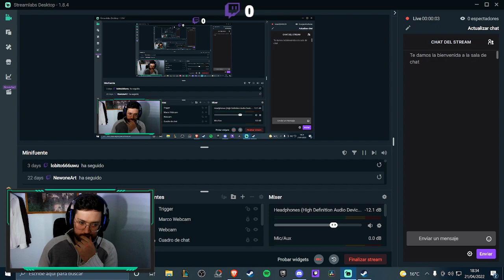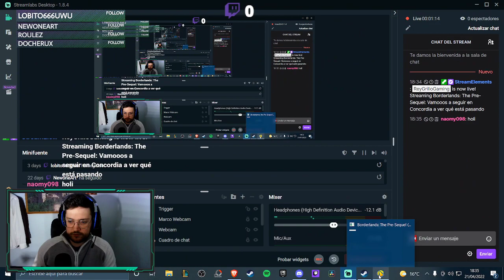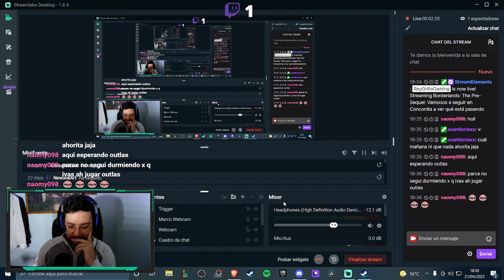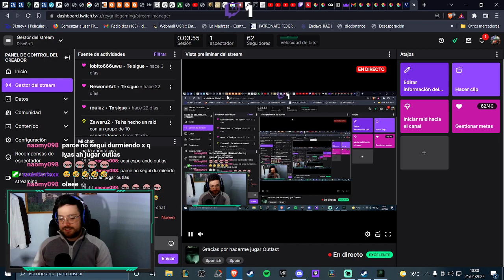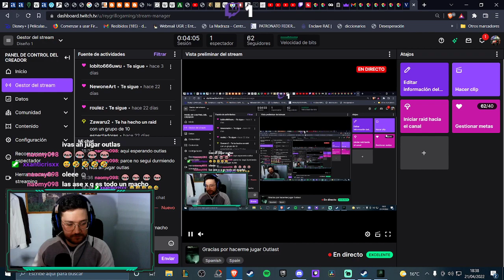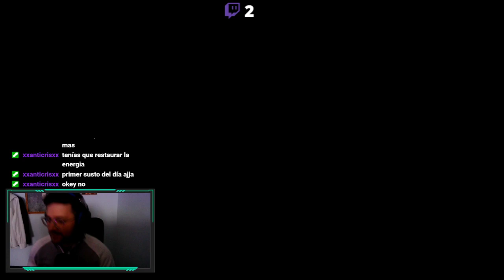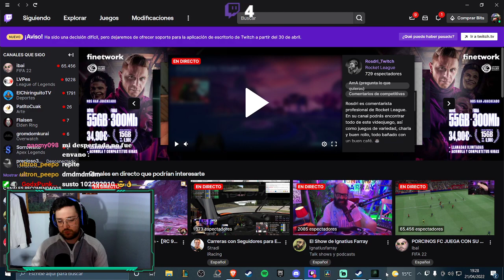Outlast 1 PC Español - Capítulo 2 - Me ponen fino